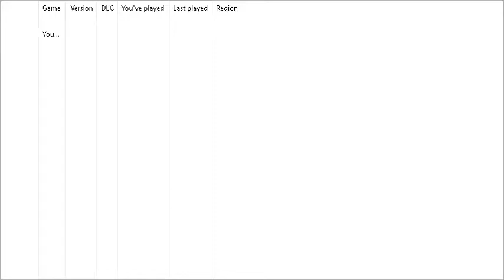Pokken Tournament(Wii U)(U)(SUXXORS) - Intro(Take 1)(05-21-21)